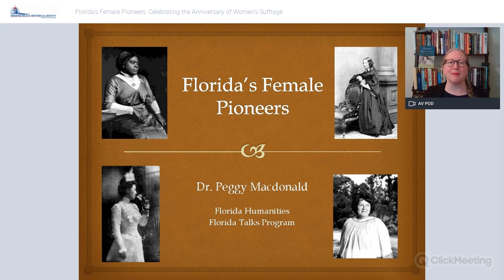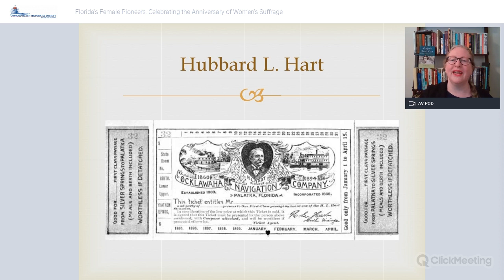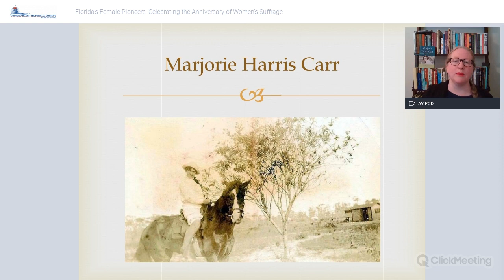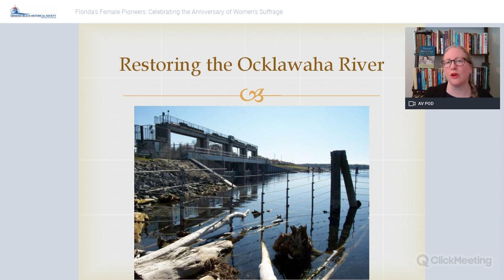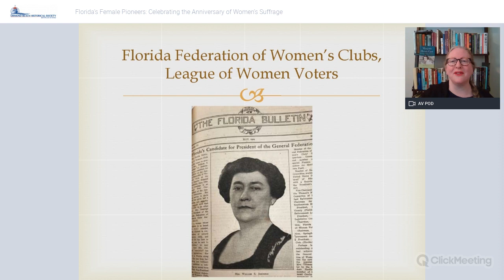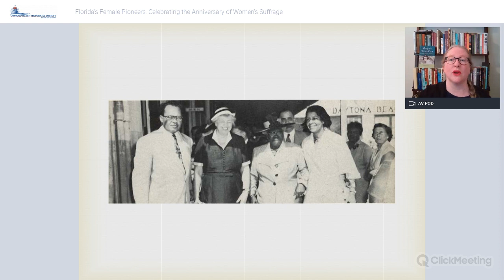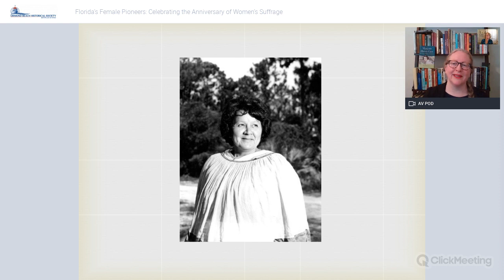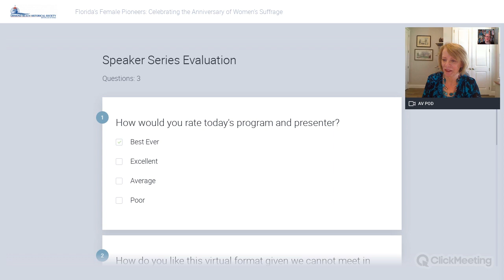Florida Female Pioneers by Dr Peggy Macdonald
The Ormond Beach Historical Society presents Dr. Peggy Macdonald, historian and author, examining some of the women who have shaped Florida, including Harriet Beecher Stowe, of Uncle Tom's Cabin fame, who kick-started Florida's tourism with her 1873 book, "Palmetto Leaves," and Mary Mann Jennings, a suffragist and conservationist, and Dr. Mary McLeod Bethune.